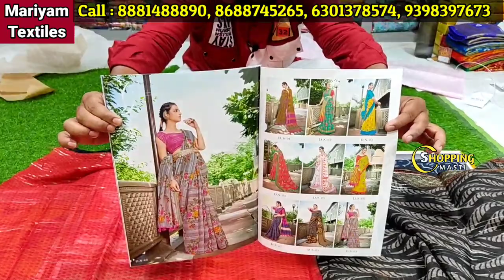Madina|| 5% discount (7days)|| 100% new collections|| మీకు ఖచ్చితంగా నచ్చుతాయి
Hello friends!! Today video is about different varieties of sarees. You can find large varities of sarees here. New varieties.

Address:
Mariyam Textiles,
Highcourt Road,
Madina, Rikab gunj,
Ghansi Bazaar, Hyderabad.